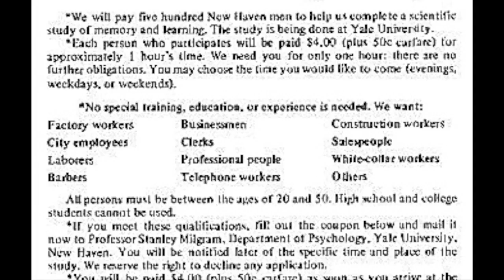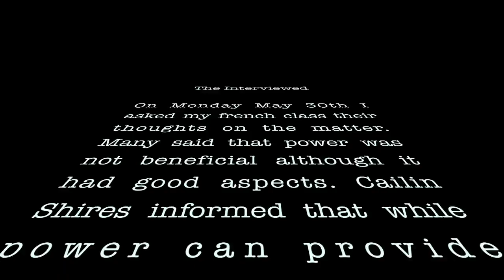Human Nature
Sources:
Psychology: The Stanford Prison Experiment -BBC Documentry
Psychology: The Stanford Prison Experiment - Documentry
The Stanford Prison Experiment (2015) - Movie
Philip Zimbardo: The Psychology of Evil